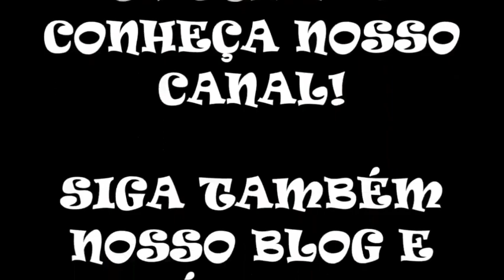Super Luke Kart - Atualizações (Jun 2020)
DADOS DO GAME:

Nome: Super Luke Kart
Jogo Original: Super Mario Kart
Lançamento: 06/12/2020
Lançamento Beta: 20/08/2020
Autor: Luke Novaes
Tipo de Hack: Personagens e Pistas
Gênero: Corrida
Plataforma: SNES

Trago novas atualizações da Hack com os novos personagens e as ultimas pistas selecionadas.